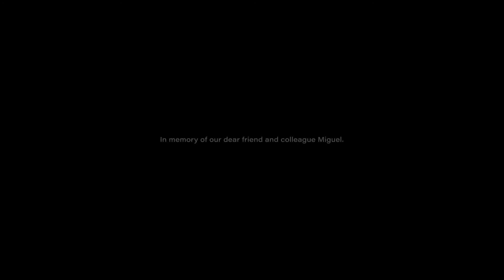Lumion 12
La storia del tuo design con Lumion 12